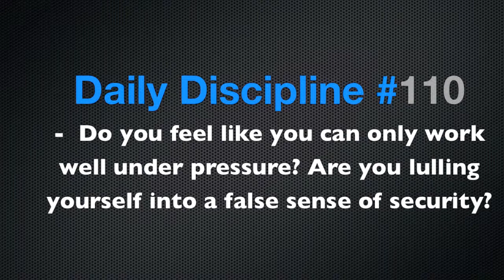Daily Disciplines - Episode 110.mov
Do you feel like you can only work well under pressure? Are you lulling yourself into a false sense of security? Hope you enjoy the episode.